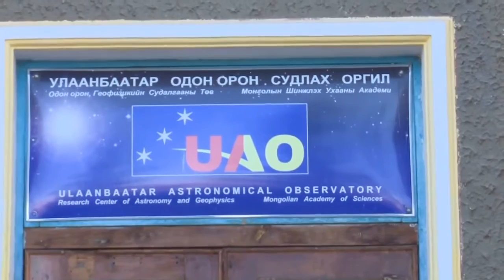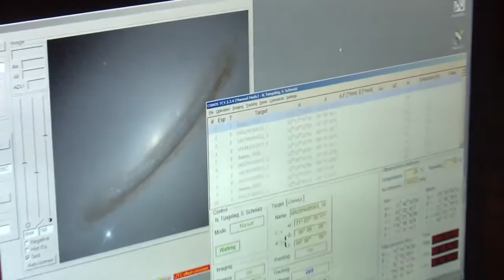МАН ын дарга М Энхболд Одон орон, Геофизик судалгааны төвийн ажлын тайлантай танилцлаа (Dec 2015)